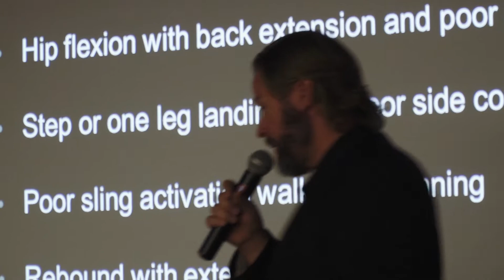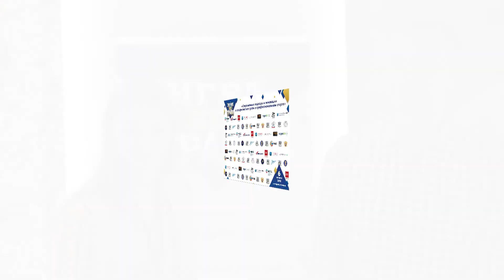Константин Шубин о международном семинаре в Москве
Константин Шубин принял участие в семинаре на тему  «Современные подходы и инновации в профилактике травм в профессиональном спорте» , который прошел в Москве, на стадионе  «Открытие Арена»  6 октября 2018 года.

Глава медицинского штаба ПБК «Локомотива-Кубань» поблагодорил организаторов и спикеров семинара.

«Игра без травм - проект, направленный на снижение травм в спорте»

-Ведущие специалисты из разных стран
-Полезная и доступная информация
-Опыт профессиональных спортсменов